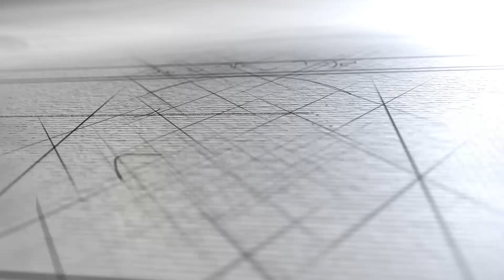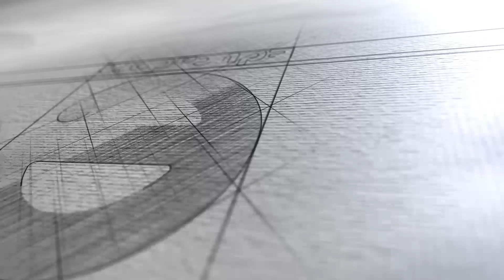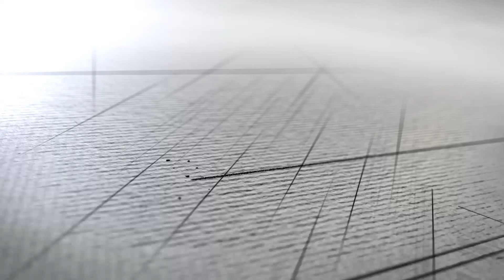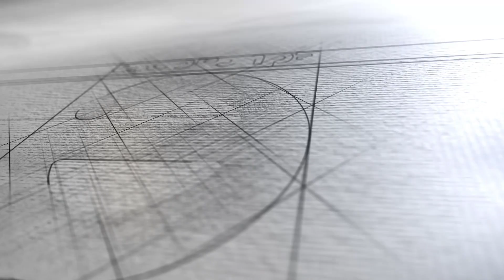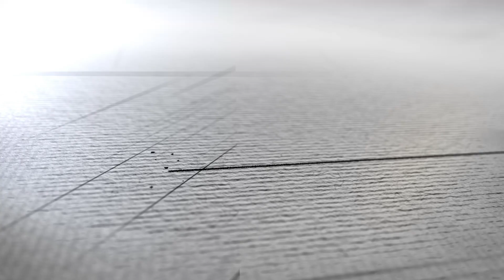Educadora Meio Dia (11/04/18)